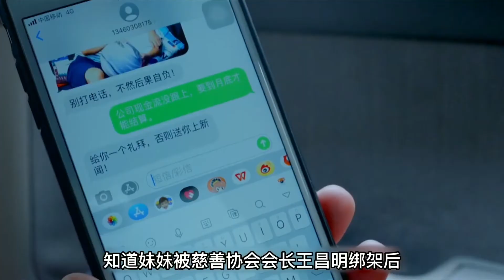【花与罪】家庭暴力的负面影响，一个女人被逼无奈的选择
刑警队长马东（邵兵 饰）因工作调动到玉清市，接手到一个女大学生溺水死亡的案件，原本一个普通的案件，随着一件一件事情的剥离，透漏出更多社会乱象，最终没有真正的凶手，但是每个参与的人都是无形的凶手，最终导致了花季少女的陨落。
The captain of the criminal police, Ma Dong (played by Shao Bing), was transferred to Yuqing City due to his work, and took over the case of a female college student who drowned and died. Originally an ordinary case, with the separation of one thing, more social chaos was revealed. , In the end, there is no real murderer, but everyone involved is an invisible murderer, which eventually led to the fall of the Flower Girl.
Hello 各位朋友 我是爱好电视剧的小猪
在这里为大家分享喜欢的剧情解说
欢迎大家进行讨论
喜欢的小伙伴请记住我。